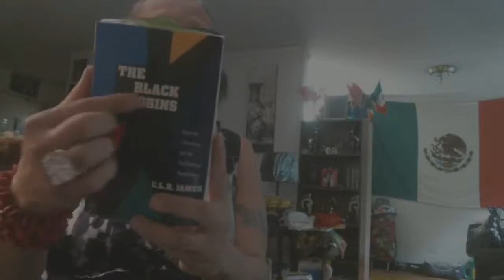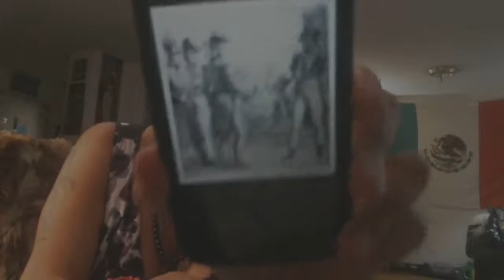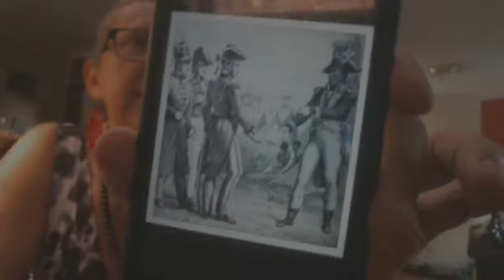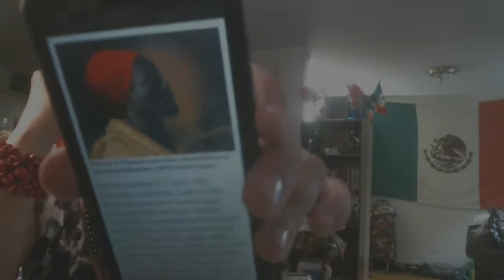The Great Toussaint Louverture Financed Simon Bolivar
Toussaint Louverture in Power (a timeline) 1796–1801
Most historians identify Louverture’s father as GaouGuinou, a younger son of the King of Allada (also spelled Arrada), a West African historical kingdom located in modern-day Benin, who had been captured in war and sold into slavery.